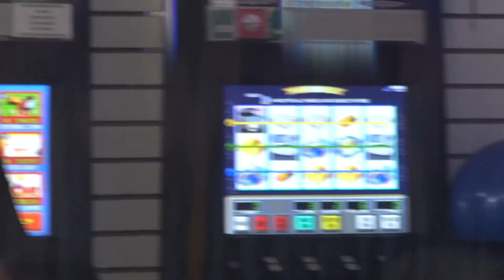ft Yungstar aka Yungman @exoticpop @mack_bsm Screwed Up Click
Out Tha Window @exoticpop @mack_bsm ft Yungman aka @yungstarsuc Screwed Up Click  @shotbyesco and @solitaryvisuals